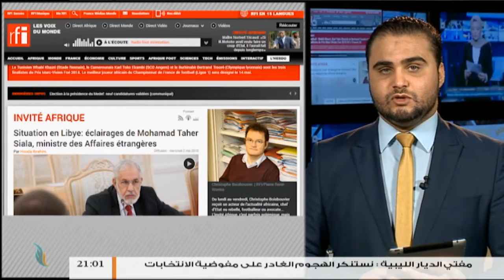موجز أخبار الساعة 9 مساءً | 4 - 05 - 2018